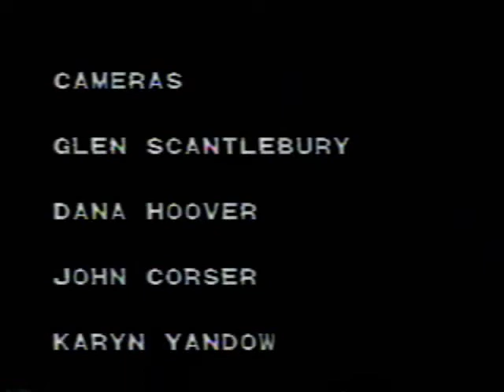Survival Oblivious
Artist Activists took a facsimile of a Cruise Missile and projected it over the fence onto the United States White House Lawn. But what the heck?